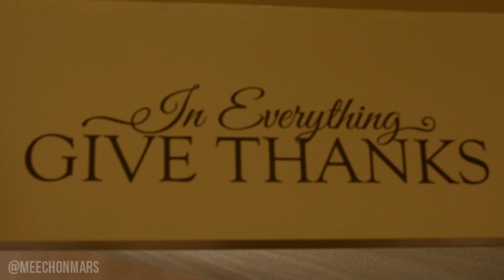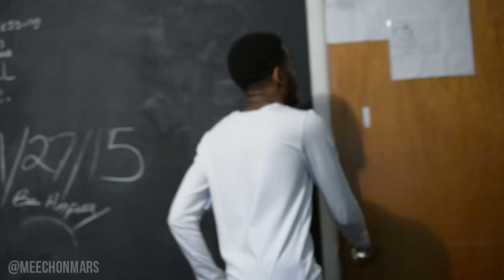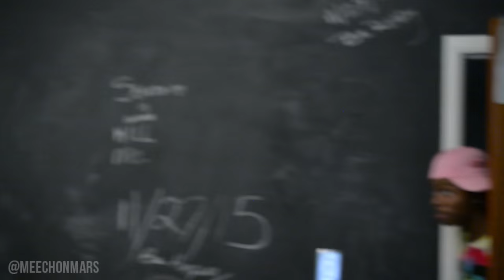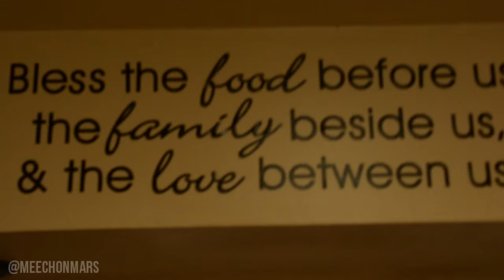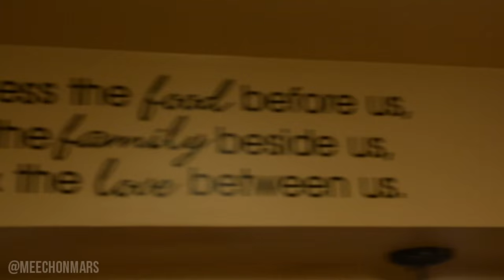The Cons Of Thanksgiving ft. DopeIsland & Kenny Knox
Everyone loves Thanksgiving... But its always those family members you CANT stand.
Get Your Be Happy Gear: store.thegoldenlifeclothing.com
Comment Your Favorite Part And Show Your Family
Meech's Twitter/Instagram/Vine: @MeechOnMars